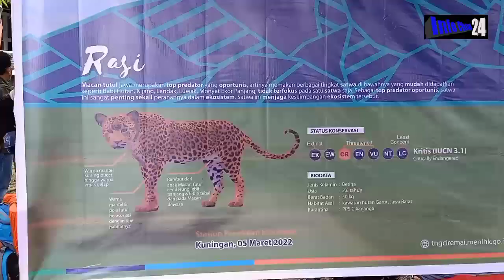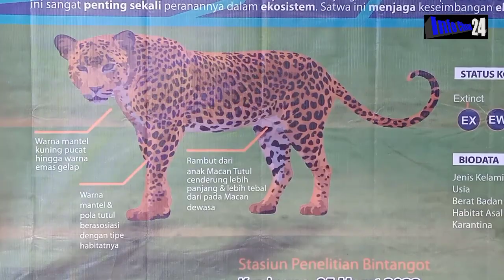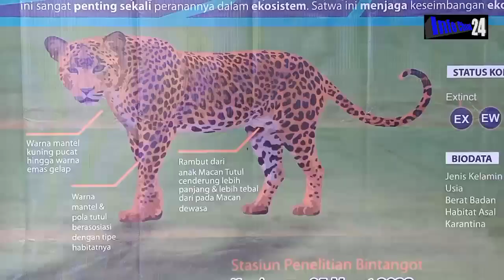Macan Tutul Dilepas di Gunung Ciremai.. Jodohkan Dengan Slamet Ramadan.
Macan tutul betina yang di beri nama 'Rasi' dilepas di hutan gunung Ciremai Kabupaten kuningan.

Pelepasan Rasi ini dilakukan untuk dijodohkan dengan macan tutul jantan yang diberi nama Slamet Ramadan yang sudah dilepas di gunung Ciremai pada 2019 lalu.

Diharapkan dengan adanya dua macan tutul jantan dam betina akan menambah populasi macan tutul di hutan Gunung Ciremai